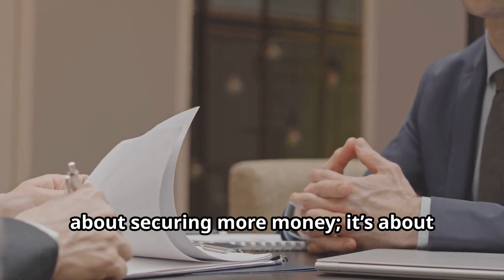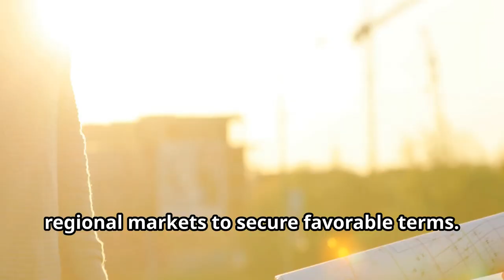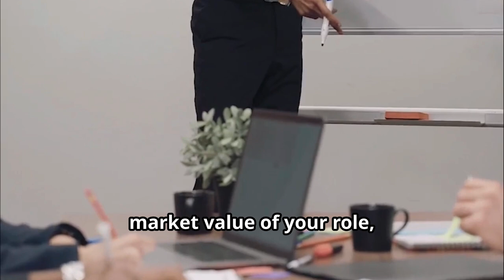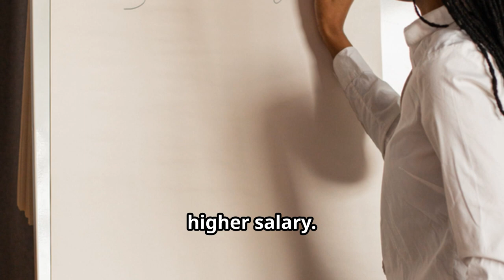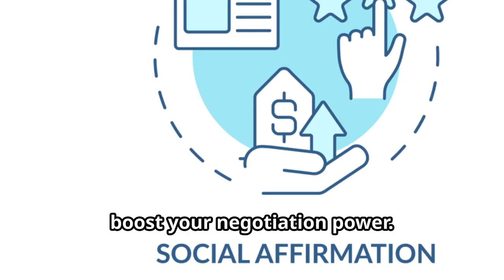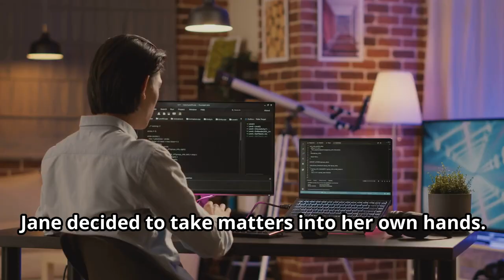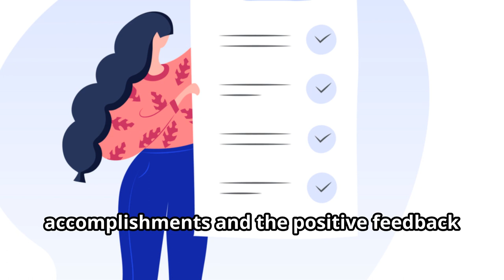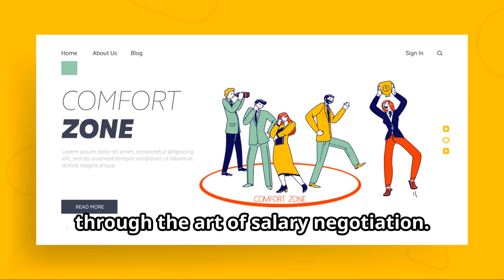MASTER SALARY NEGOTIATION